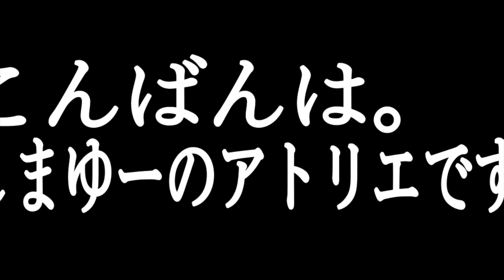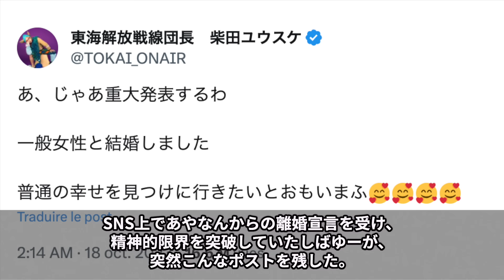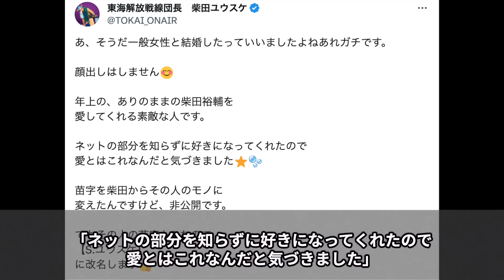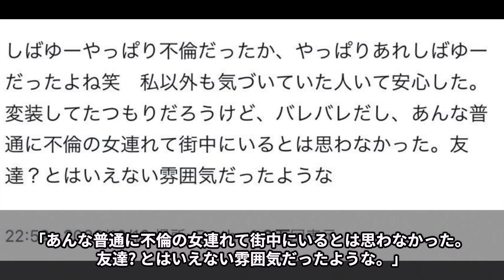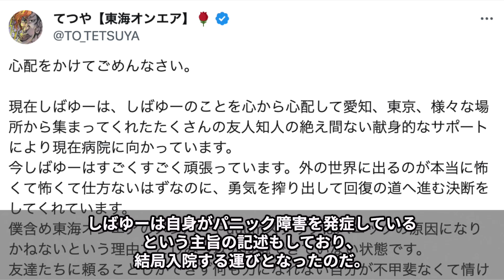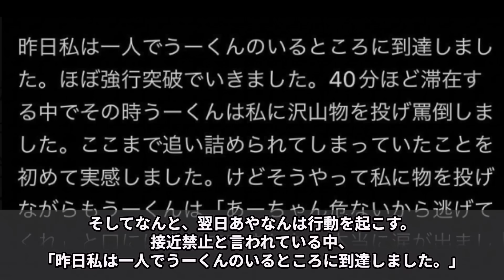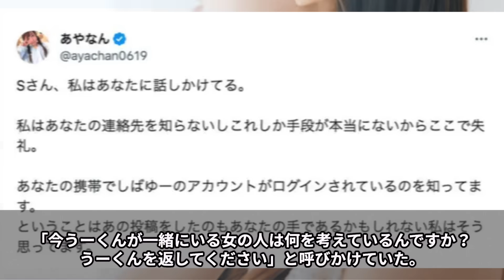裏で全てを操るゲームマスター…東海オンエア”しばゆー”の不倫相手Sの正体がガチでヤバかった